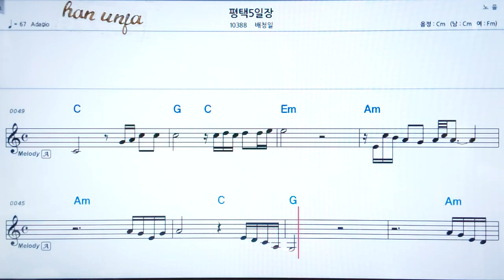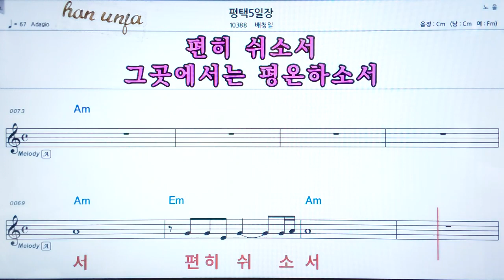💖평택5일장/배청일 👍코드,악보, 가사 ,Karaoke*카라오케 반주